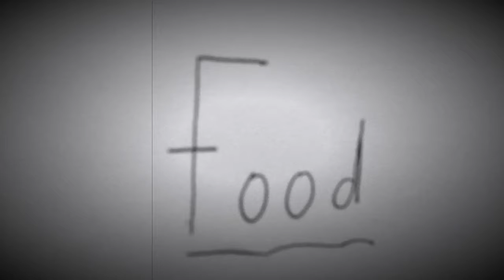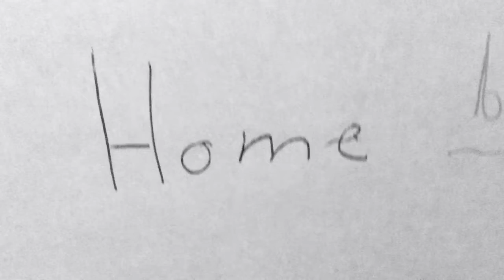The Inuits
I made this video for a school project just saying.